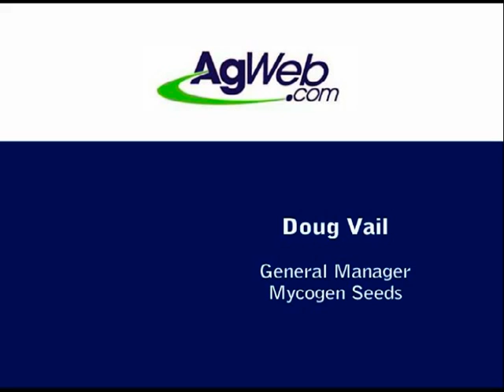Corn Seed Supply Disruptions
Cold weather and the chilean earthquake delayed witner corn production's arrival in the United States.